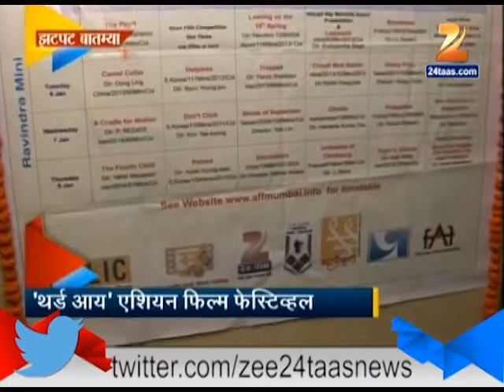Zatpat State 02nd January 2015